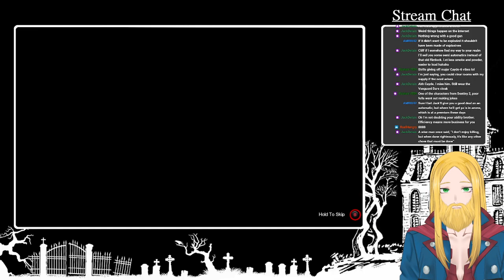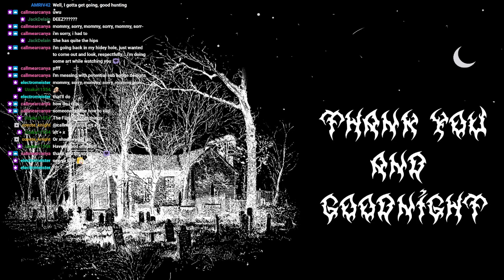[DARKSIDERS GENESIS] By the Last Breath of the Four Winds Blow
The Four Horsemen Ride

I'm Cliff McConaire, a musician/music teacher from the Highgaine Kingdom trying to cope with the lack of opportunities to use my bounty hunting license. Join my live gigs for song compositions, music tutorials, and gameplay streams